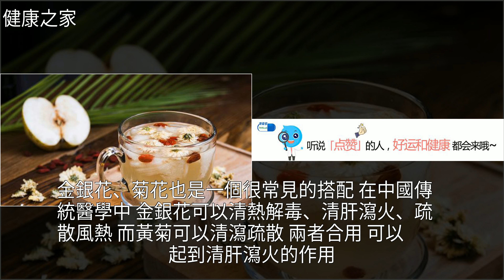常喝菊花茶好處多！搭配2種中藥，還能讓好處加倍，[健康之家]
常喝菊花茶好處多！搭配2種中藥，還能讓好處加倍 [健康之家]中藥,菊花茶,枸杞,中醫,金銀花常喝菊花茶好處多！搭配2種中藥，還能讓好處加倍 [健康之家]中藥 菊花茶 枸杞 中醫 金銀花